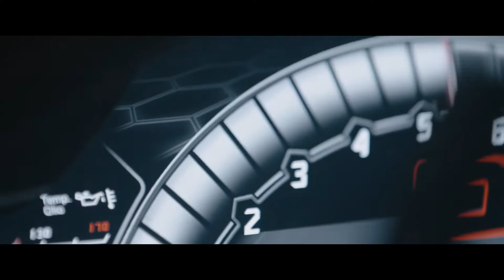t.A.T.u - All The Things She Said / Lynhare Remix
♕ Music's And Video's Name ♕
🎵 t.A.T.u - All The Things She Said

GANGSTA'S PARADISE is created to promote best modern House Music (Deep / Future / G-House & More) and also car musics
Founded by Giga